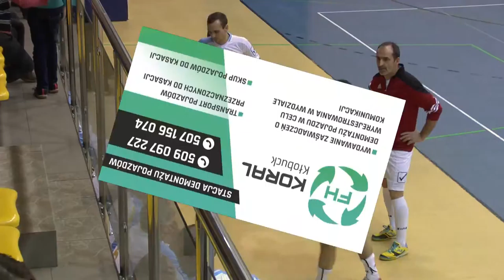5 kolejka ALHPN Kłobuck 2015 16 ZIB/BERNAT - SDP KORAL